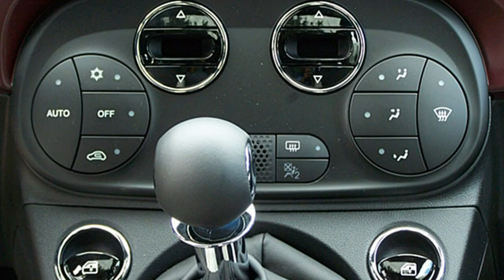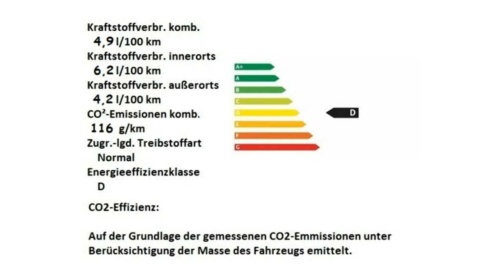Fiat 500 1 2 8V Star 0JB95881 Gelato Weiß Motor Village Hamburg jetzt Stell.